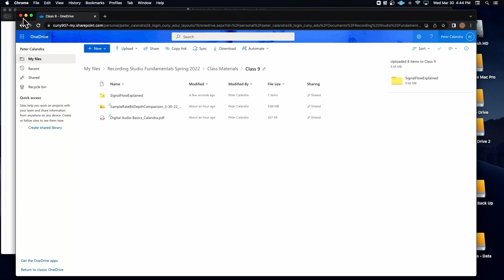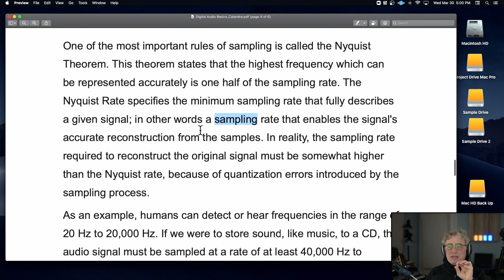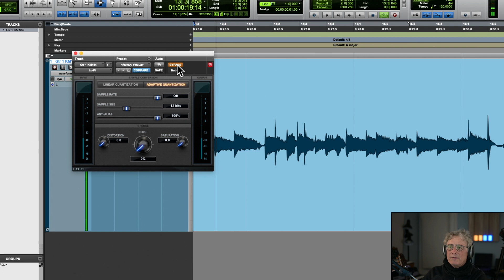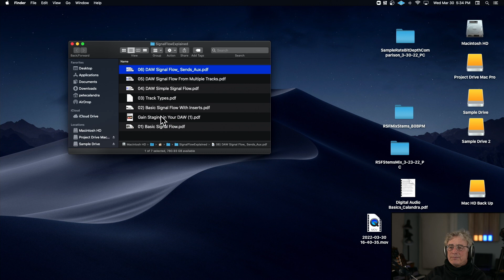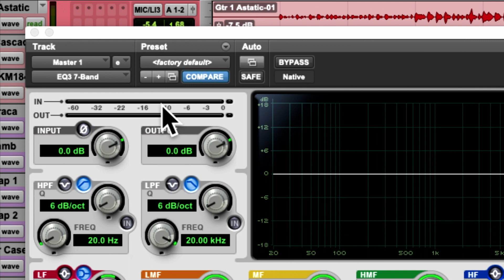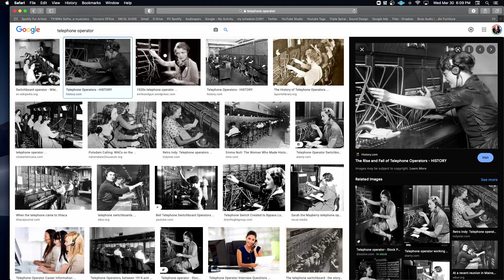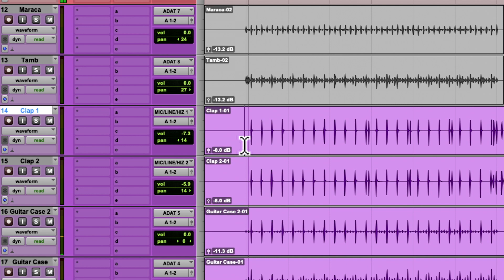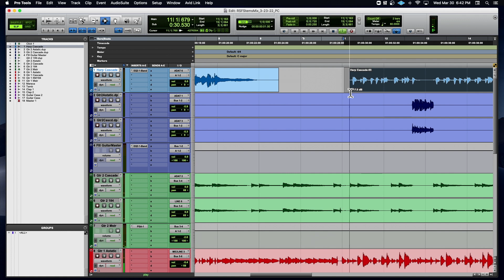Recording Studio Fundamentals Class 9 Review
ACSM Spring 2022 Recording Studio Fundamentals- Class 9 Review Video
Chapters
00:00 Introduction to Digital Audio
40:13 Understanding Signal Flow and Gain Staging
01:04:15 Your first mix: the next steps

Please consider supporting the channel by purchasing some of my music:
Apple: